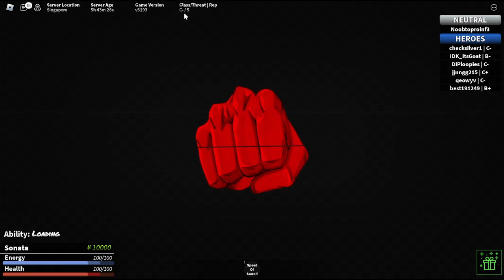Roblox : One Shot มาเป็นฮีโร่หรือจะกลายเป็นวายร้ายได้ในแพวันพันน่าเล่น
🌟สนับสนุนพี่ได้ที่นี่นะครับ!!!
🍬 บริจาคผ่านทรูมันนี่ True Wallet
🍬 บริจาคผ่านทรูมันนี่ True Wallet : 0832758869
🍬 ธนาคาร กสิกรไทย 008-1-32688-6 ชื่อบัญชี ทะนงศักดิ์  อินทรีย์นันทน์
🍬 ขอบพระคุณทุกท่านที่เข้ามาให้การสนับสนุนนะครับ